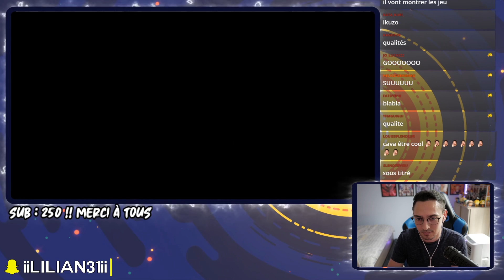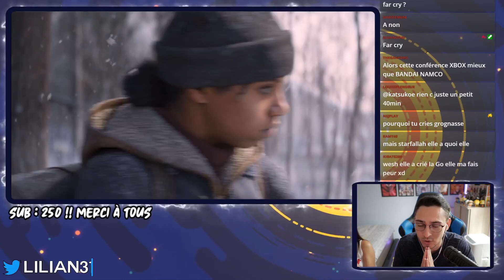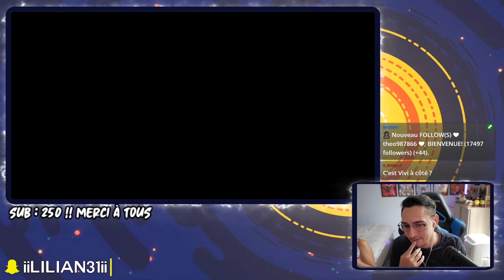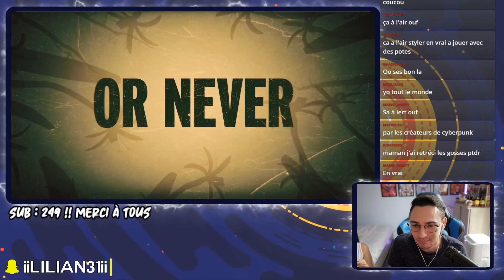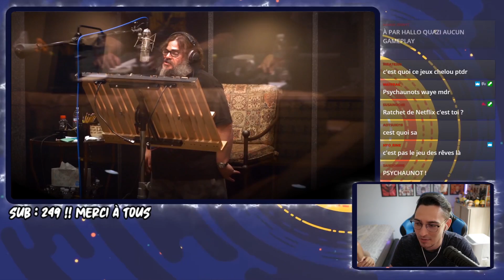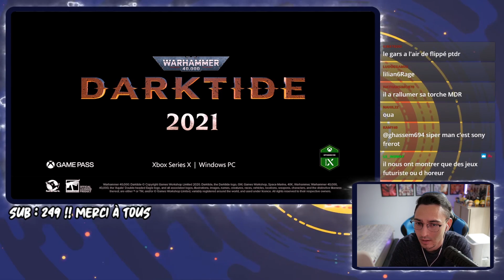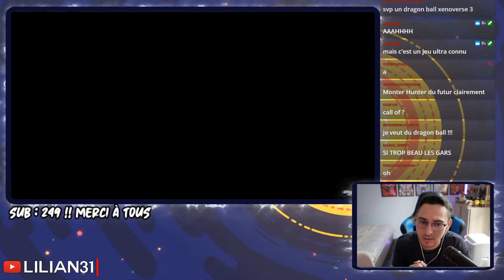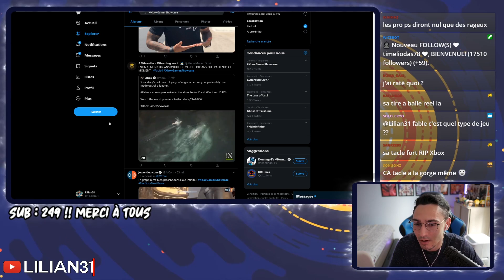XBOX GAMES SHOWCASE REDIFFUSION LIVE, BEAUCOUP D'ANNONCE MAIS ON ATTENDAIT MIEUX !!!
Rediffusion de la conférence microsoft Xbox Games Showcase

XboxGamesShowcase